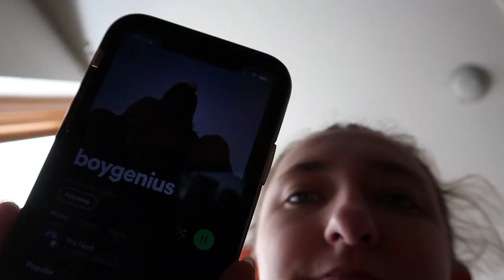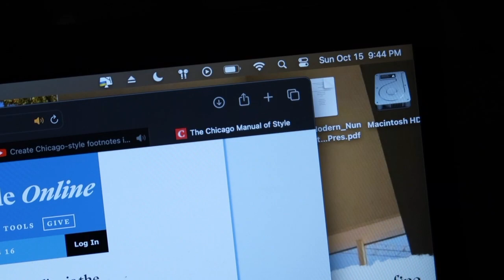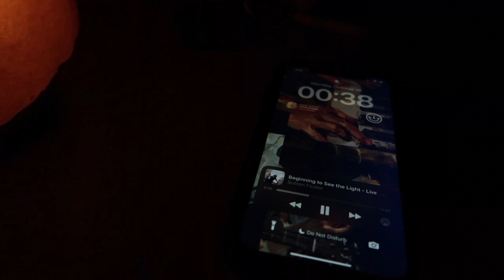Much Ado About Nothing matinee vlog | sunDAY in the life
My college morning routine on a matinee day!
More from me:
31